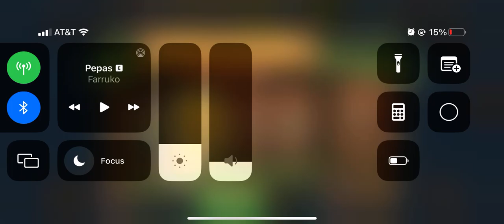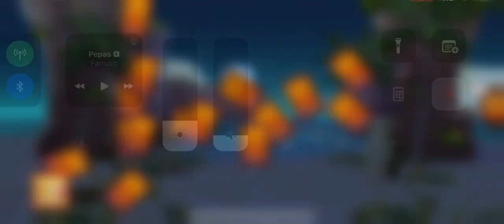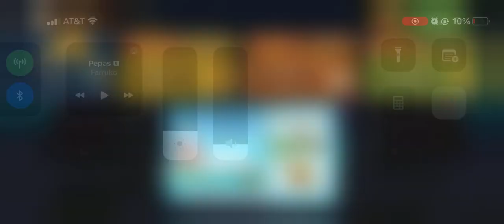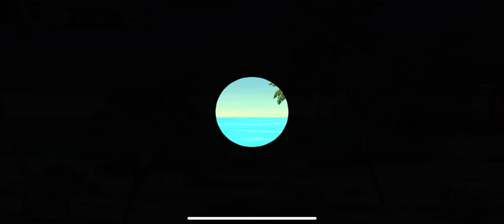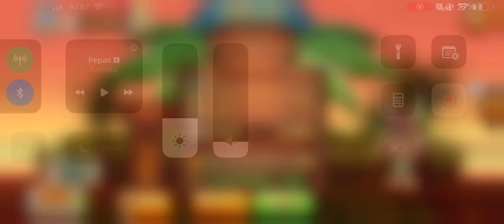Tiki Solitaire TriPeaks | Episode 33 (Totem Isle - Level 132, 224 Stars, Leaderboard: Wood)